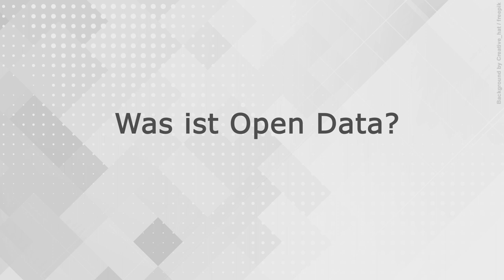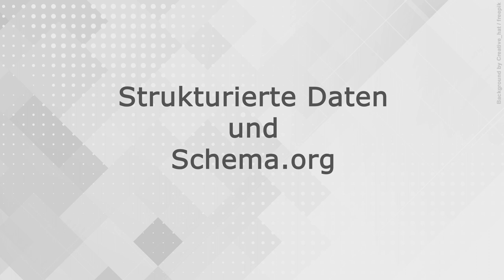Interview mit Florian Bauhuber, Tourismuszukunft, Linked Open Data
Sie möchten nähere Informationen zum Thema "Linked Open Data" oder "Data Management" erhalten? Online-Kurse, die diese Inhalte behandeln in Kürze verfügbar

Original-Video:
Titel: „Interview mit Florian Bauhuber, Tourismuszukunft, Linked Open Data“